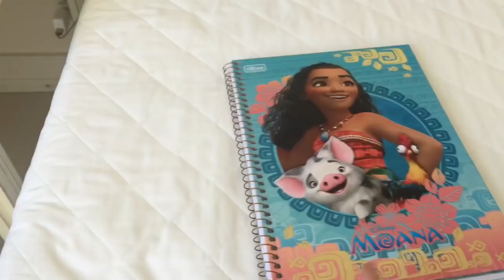MEU PRIMEIRO DIA DE AULA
Olá meus unicórnios tudo bem com vocês?🦄Eu sou a Malu e no vídeo de hoje eu vim mostrar minha rotina do primeiro dia de aula vamos lá?💓

Bom se esse vídeo tiver muitos Likes eu posso fazer a rotina da manha do final de semana ou a rotina da manhã de um dia normal!🤣😛

Bom foi isso bjs❤😙

Musical.ly:@malualtmann💌